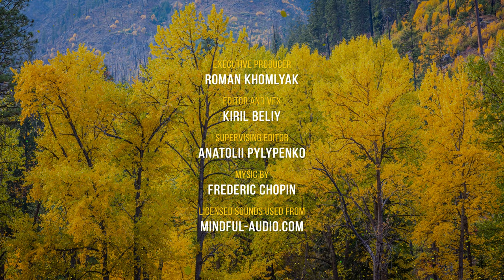[3 HOURS] 8K Animated TV Screensaver with Soothing Music of Frederic Chopin - Fall Foliage - Part #6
Enjoy the immaculate beauty of the autumn trees with this enchanting 8K quality animated screensaver. Soothing background piano music by genius Frederic Chopin guarantees your total relaxation and restoration. In autumn a forest turns into a real fairy-tale kingdom of nature! Fill your soul with delight and happiness. Imagine that you are walking through an autumn forest, feeling blissful and enjoying the incredible color combinations of the foliage. All shades of yellow, clear and dark green - each tree has its own unique tone and special outfit.

Video resolution: 8K
Video type: animated screensaver
Executive producer: Roman Khomlyak, Pro Art Inc
Editor and VFX: Kiril Beliy
Supervising editor: Anatolii Pylypenko

Enjoy 3 hours of charming beauty of an autumn forest and incredibly glorious and heartfelt music. Bring nature to your home! Immerse yourself in the atmosphere of a scenic autumn wood! This is especially important during the period of self-isolation or if you cannot leave your home. The animated screensaver will make any place cozy and relaxing. Take advantage of the opportunity to unwind and de-stress with the wonderful beauty of nature and classical music.

Watch and feel the benefits:

► A way to cope with negative emotions and feelings, reduce stress and improve your mood
► Immersion in the atmosphere of a bright autumn forest at any time of the year
► A good background for meditation, relaxation, study or massage
► Perfect screensaver for a wide variety of places – from your home and office to the travel agencies and massage centers
► Contemplation of all shades of yellow color have a positive effect on a nervous system, as this color makes a person happy and stimulate activity

Use the video as an amazing screensaver for your Oled TV, Samsung 4K HDR TV, Sony 4K TV, LG 4K TV, etc. It can be played in any waiting room, lobby, relax room, spa and massage center, public transport, gym, hotel, lounge, office, hospital, dental clinic, picture gallery, library, and other public places.